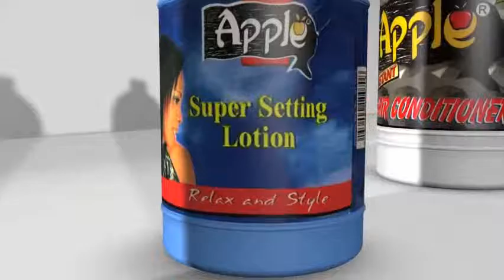NN Fems Documentary Minister